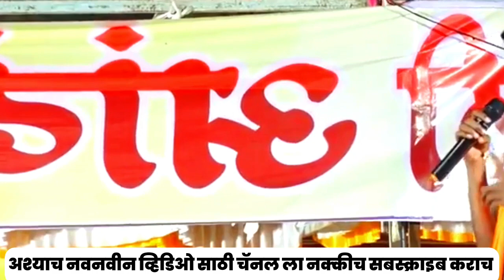24 तारखेला आरक्षण नाही दिले तर ? जरांगे पाटील काय म्हणाले पहा | आरक्षणाची अंतीम लढाई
24 तारखेला आरक्षण नाही दिले तर ? जरांगे पाटील काय म्हणाले पहा | आरक्षणाची अंतीम लढाई | जरांगे पाटील

सांऊड व्यवस्था ÷ काकडे साउंड कंडारी 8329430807 / 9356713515